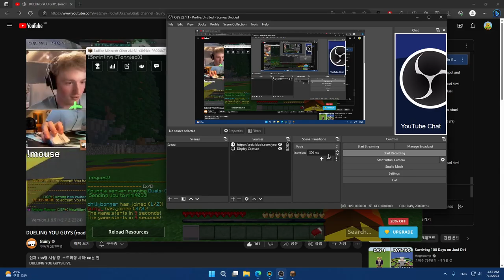I F--KING CAN'T HIT YOU WHAT THE FU- (Feat @Guiny )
skill issue.